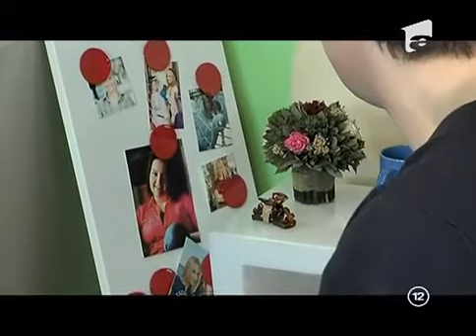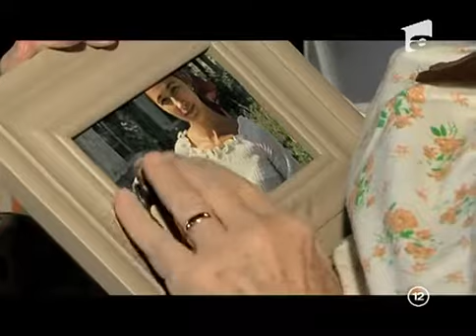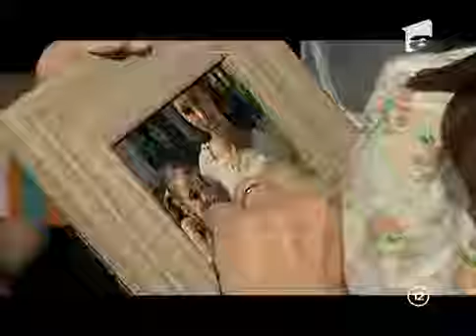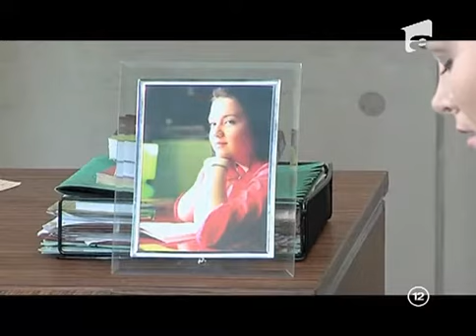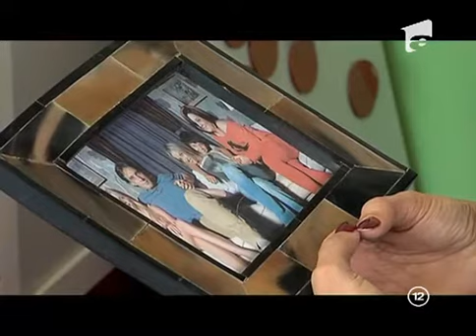Narcisa Salbatica - Ep 109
Episodul 109 (S01E109) ​​este episodul o sută al nouălea din sezonul unu din „Narcisa Sălbatică”

Narcisa Sălbatică i-a cucerit pe toți actorii din distribuția serialului dar si pe telespectatori.  Întâmplările si emoțiile prin care trec personajele, încercările la care sunt supuși pot face parte din viața oricărui telespectator pentru ca Narcisa Sălbatică este o poveste care se petrece in Romania, cu oameni obișnuiți. Alina Pușcaș si Gabriel Duțu dau naștere unor personaje pentru care aveți toate motivele sa urmăriți in continuare povestea "Narcisei Sălbatice". In acest playlist vor fi afișate treptat toate episoadele din serialul Narcisa Sălbatică.